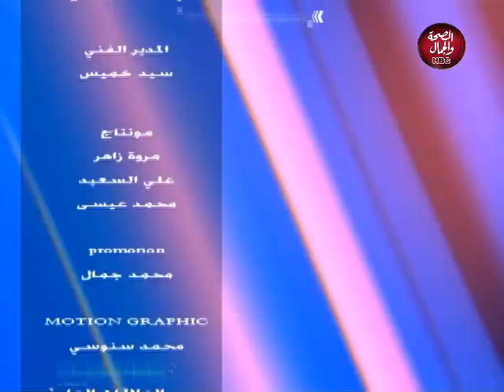2 صفر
2 صفر
 تقديم : صبحي عبدالسلام ـ منتصر الرفاعي
في ضيافتهم : أسامة حسن

قناة_الصحة_والجمال# برامجنا